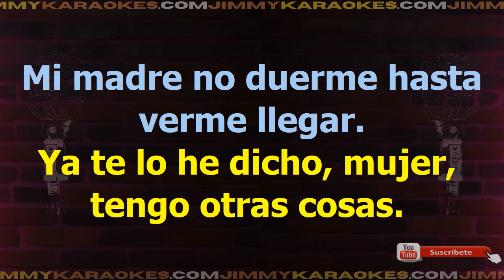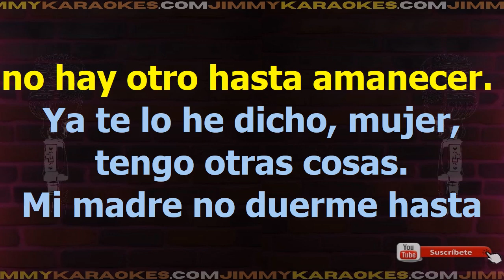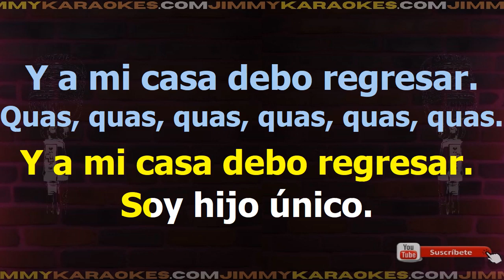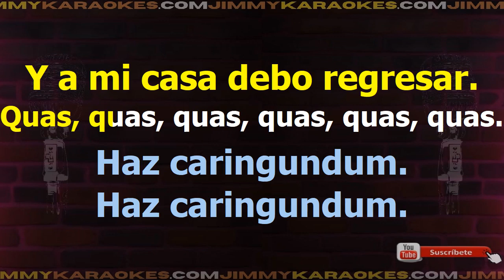Adoniram Barbosa El Tren De Las Once Karaoke